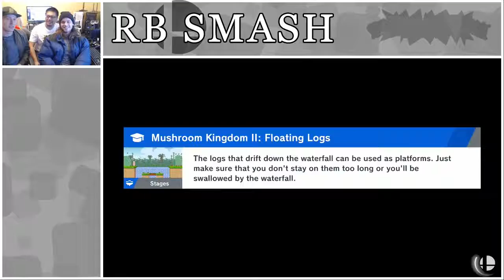Smash Ultimate: Cloud v Richter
We suck at smash, but enjoy trying to get better and learning the game.
On top of weekly uploads, we'll be hosting and streaming weekly or bi-weekly local tournaments.
Be sure to follow our twitch channel